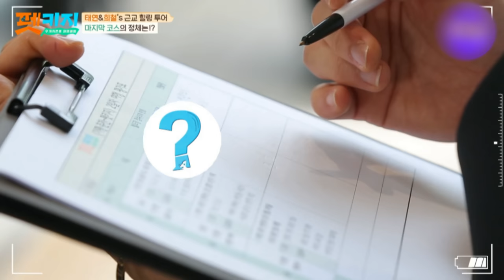Taeyeon&Zero realistic healing morning vlog🌞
Taengoo and baby zero is so cute 👱🏻‍♀️🐶💜🦋
Taeyeon feeding zero like a baby